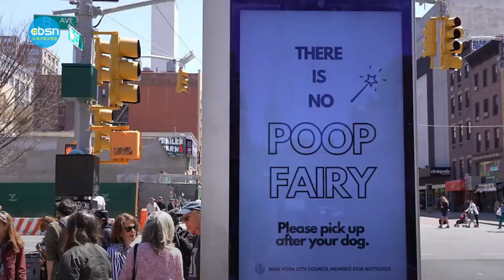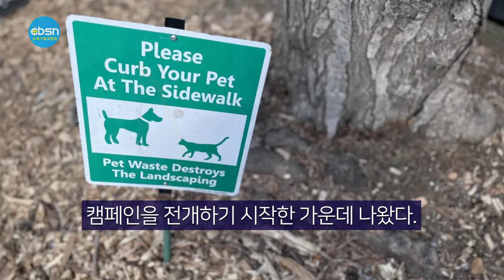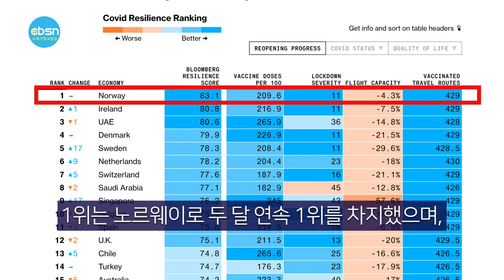뉴욕기독교방송종합뉴스 2022년 4월 29일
(주요뉴스)

▶뉴욕교협, 이영훈 목사 초청 조찬기도회
▶개똥 안치우면 ‘벌금 $250’
▶WHO “일주일새 전세계 코로나 확진자 21% ↓”
▶코로나에도 살기 좋은 나라 ‘한국 19위’

(기사본문)

▲ 뉴욕지구한인교회협의회 (이하 교협·회장 김희복 목사)는 4월 26일 (화) 오전 8시 레오날드연회장 (그레잇넥)에서 여의도순복음교회 담임 이영훈 목사 초청 조찬기도회를 열었다.

회장 김희복 목사는 환영사를 통해 “멀리서 뉴욕에 도착한 이영훈 목사님을 환영한다. 모세와 같은 하나님의 종 이영훈 목사는 뉴욕에 올 때마다 뉴욕 교계의 어르신과 목사님들을 초청해 서로 교제할 수 있도록 해주어 감사드린다”고 밝혔다.

이영훈 목사는 미가서 6장 8절을 인용한 ‘하나님께서 구하시는 것’이란 제목의 설교를 통해 “우크라이나 전쟁이 종식되게 기도해 주기 바란다. 복음 외에는 북한을 변화시킬 방법이 없다"고 하며 "하나님이 원하시는 것은 정의를 행하는 것이다. 하나님 보시기에 바르게 살아야 한다”고 지적했다.

이 목사는 이어 “교회가 소외되고 상처받은 사람들을 돌보아야 한다. 미국에 있는 한인교회도 어려움을 당한 사람들을 위해 사역해야 할 줄 믿는다”고 말했다

이날 참석자들은 식사를 하면서 서로 교제를 나누며 친교하는 시간을 가졌다,

▲ 개똥 안치우면 ‘벌금 250달러’

뉴욕시 위생국이 개똥 미수거 단속을 대폭 강화한다.
제시카 티시 위생국장은 27일 “최근 개똥 미수거 민원이 급증하고 있다”면서 “시위생국 경찰은 개똥 미수거 집중 단속을 통해 적발되는 개 주인들에게 벌금 티켓을 발부하겠다”고 밝혔다.

벌금은 250달러이다. 이번 위생국의 개똥 미수거 단속 강화 조치는 지난주 맨하탄 첼시를 지역구로 두고 있는 에릭 보트처 뉴욕시의원이 “개똥은 마술처럼 사라지지 않는다. 개 배설물 수거로 이웃을 존중하자”며 캠페인을 전개하기 시작한 가운데 나왔다.

보트처 의원에 따르면 부촌으로 분류되는 맨하탄 첼시와 그리니치 빌리지, 헬스 키친 등 자신의 지역구에서의 관련 민원이 급증, 이 같은 캠페인을 실시하게 됐다.

▲지난 한 주간 신종 코로나바이러스 감염증(코로나19) 신규 확진자 수가 전주 대비 21% 감소한 것으로 나타났다.

타스통신에 따르면 세계보건기구 (WHO)는 지난 한 주간 450만명 이상이 코로나19에 신규 감염됐으며 사망자 수는 1만 5,000명 이상을 기록했다면서 이는 각각 21%, 20% 감소한 수치라고 밝혔다.

일주일 간 신규 확진자 수는 독일이 67만 5022명으로 전 세계적으로 가장 많았고 한국이 58만 9442명으로 뒤따랐다. 이어 프랑스(54만2896명) 이탈리아(41만9374명) 미국(29만8306명)이 뒤이었다.

일주일간 사망자 수는 미국이 2,354명으로 가장 많았고 러시아(1402명), 한국(1041명), 이탈리아(1007명), 영국(903명) 순이었다.

▲ 코로나에도 살기 좋은 나라…한국 53개국 중 19위, 1위 어디?

 신종 코로나바이러스 감염증(코로나19) 범유행이 발생한 지 3년이 흐른 지금 코로나19에도 살기 좋은 나라로 한국이 세계 주요국 중 19위에 올랐다.

블룸버그는 인구 100명당 백신 접종량, 3개월간의 사망자 비율, 해외여행 재개 진행 상황 등 11개의 지표를 바탕으로 매월 순위를 매기고 있다.

27일 (현지시간) 블룸버그가 공개한 자료에 따르면 한국은 세계 53개국 중 19위를 차지했다. 지난달보다 9계단 오른 기록이다.

1위는 노르웨이로 두 달 연속 1위를 차지했으며, 2위는 아일랜드, 3위는 아랍에미리트(UAE)였다.

노르웨이는 더 이상 코로나19와 관련한 여행금지 조치가 시행되지 않고, 자가 격리도 폐지됐다. 아일랜드와 UAE는 사회적, 경제적 혼란을 최소화하면서 전염병을 잘 처리하고 있는 것으로 평가됐다.

하위 그룹은 중국(51위), 러시아(52위), 홍콩(53위) 순이었다.

홍콩은 사상 최악으로 코로나19로 인한 사망자가 속출하면서 2개월 연속 53개 평가대상국 중 꼴찌를 기록했다. 중국은 오미크론 창궐로 인한 상하이 봉쇄 조치로 51위에,러시아는 우크라이나 침공에 따른 경제충격과 여행제한 등으로 52위에 각각 랭크됐다.

한편 미국과 영국은 각각 30위, 12위를 차지했다.

4월 29일(금) 뉴욕기독교방송 CBSN 종합뉴스 지금까지 제작 김기훈, 진행에 조슬기 입니다. 시청해주신 여러분 대단히 감사합니다. 이 프로그램은 기적의 이온칼슘 활성제 마라네츄럴 SAC칼슘이 후원합니다. 자세한 칼슘 정보는 유튜브에서 'SAC칼슘'을 검색하시면 됩니다